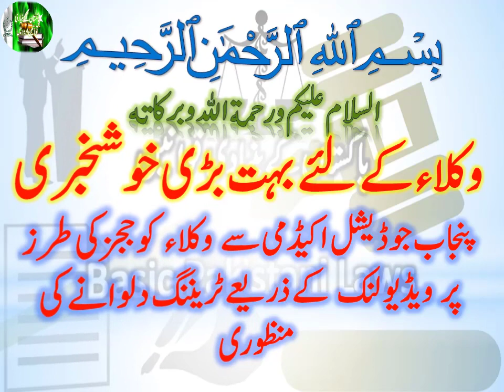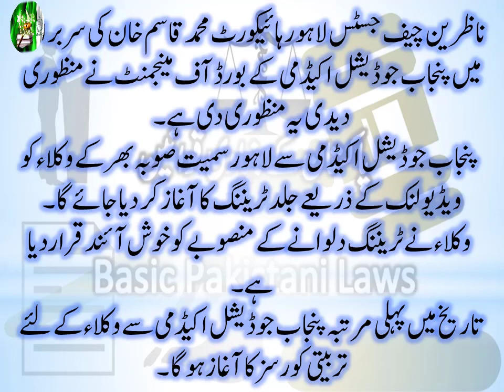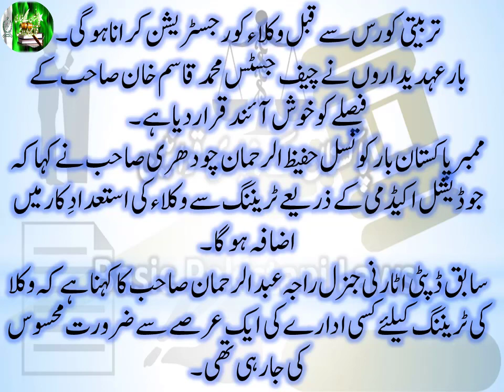Great News for Lawyers | Punjab Judicial Academy approves training of lawyers through video link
Banking Laws
Civil Laws
Consumer Protection Laws
Corporate Laws
Cyber Laws
Environmental Law
International Law (Public & Private)
Islamic Banking
Islamic Jurisprudence
Judgment Writing
Labour Laws
Muhammadan Law
Constitutional Law
Company Laws
Constitutions of Various Countries
Contract Act
Criminal Laws
Electronic Crimes
Forensic Science
Interpretation of Statutes
Islamic Interpretation
Islamic Laws
Jurisprudence
Land Laws